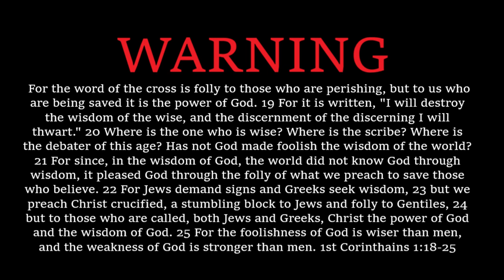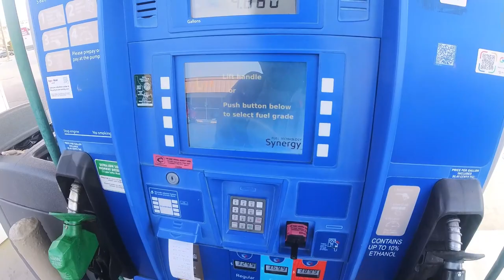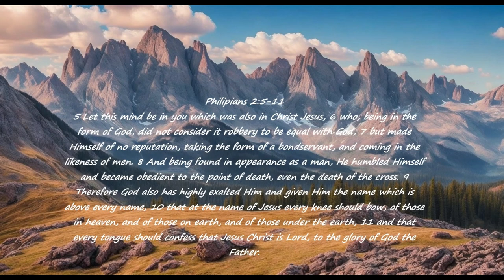XT 250 Video Drone Test? Maybe Not....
XTForTheKing Test Video #4 Preseason.